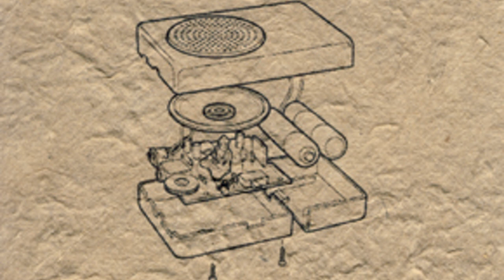Salakapakka Sound System - exit music [Creative Commons Music] 🔴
[Song attributes]
Bit Rate: 320000
Genres: Electronic, Noise, Drone, Ambient

This song: exit music is from Salakapakka Sound System's album: Salakapakka Sound System

[Album Description]:  Album using FM3 Buddha Machine and other buddhist loop jukeboxes as inspiration.

[Album Attributes]
Released: June 16th, 2012
Length: 00:35:55